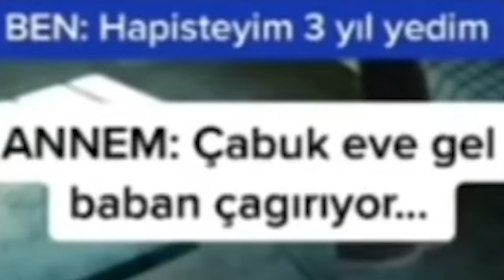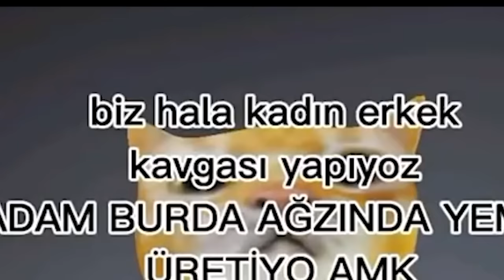SİZİ ÇOK GÜLDÜRECEK VİDEOLAR !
Merhaba M2B , Bugün SİZİ ÇOK GÜLDÜRECEK VİDEOLAR adlı yeni serimiz ile kaşınıdayız bu video da instagram , tiktok , reels, shorts gibi yerlerde yayınlanan komik videoları izledik, güzel ve eğlenceli ve Gülmeme challenge gibi bir video oldu iyi seyirler.